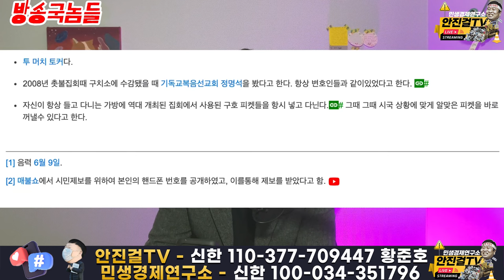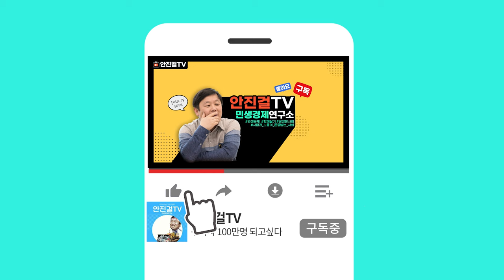🔥방송국놈들🔥_"안진걸"이 부릅니다 '거리에서'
📌출처▶▶1일0식